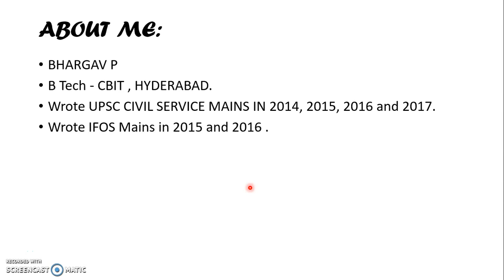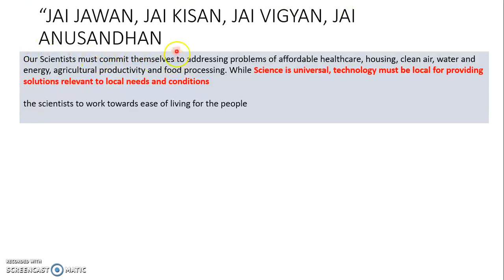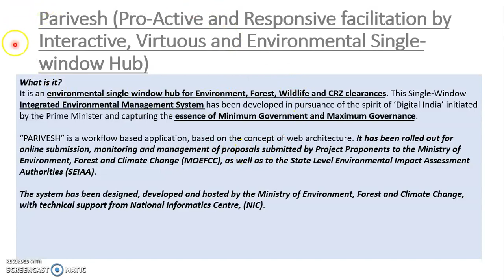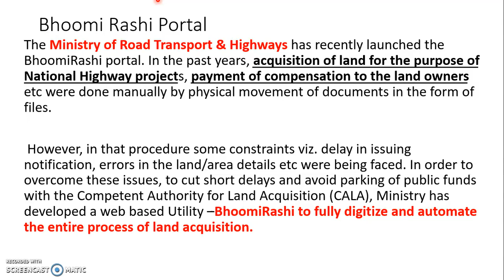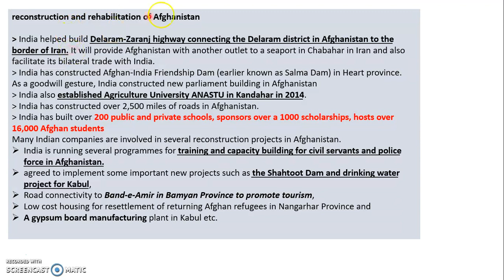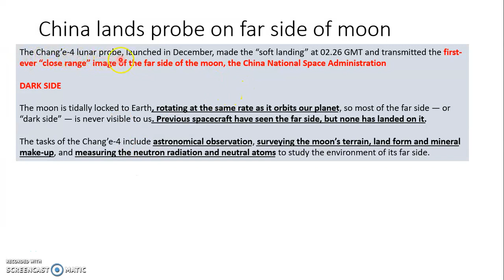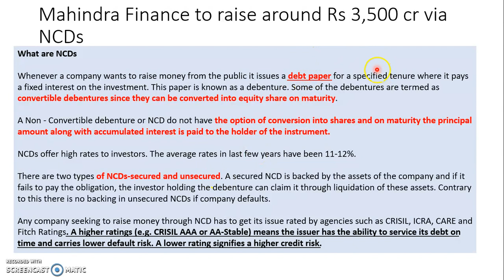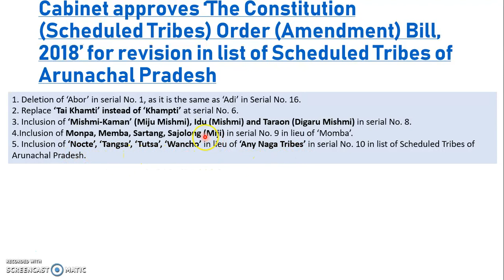Current Affairs(4-1-19) and GK - The Hindu,PIB,IE,Downtoearth,etc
1.WORLD RECORD BY KAIGA NUCLEAR POWER PLANT 00:28
2.JAI JAWAN , JAI KISAN , JAI VIGNAN AND JAI ANUSANDANAN - 01:39
3. PARIVESH - 02:28
4. BHOOMI RASHI PORTAL- 03-18
5. INDIA’S ROLE IN DEVELOPMENT OF AFGANISHTAN - 04:50
6.CHANG-E - 09:11
7. NON- CONVERTIBLE DEBENTURES - 10:18
8.INCLUSION OF TRIBES -13:12